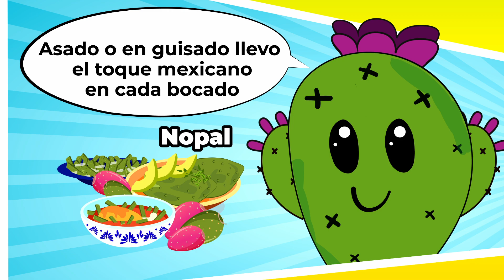Alimentación Saludable * Cómic 7 Nopal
Los productos naturales del campo mexicano, te ofrecen opciones de nutrición saludables y sabrosas ¡Cómelos! 🥑🍅
🧐 Pon atención al EtiquetadoParaLaSalud y evita consumir alimentos procesados 🛑